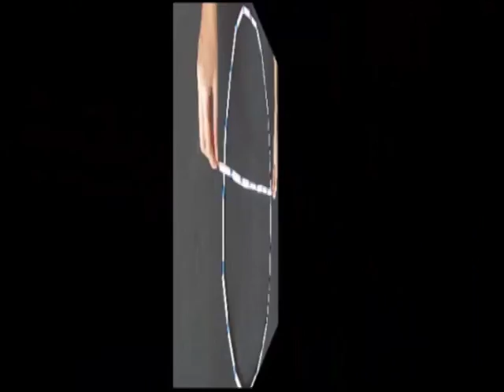Circumference and Diameter Ratio Pi | Telugu | Fun with Maths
Cut 29 equal length (5-cm) long pieces of fat straw. Weave 22 pieces in a string and make the circumference of a circle. Weave the other 7 pieces to make the diameter and place it on the circle. This is a very good visual way of learning that the ratio of the circumference to the diameter of the circle is 22/7 or Pi.
This work was supported by IUCAA and Tata Trust. This film was made by Ashok Rupner TATA Trust: Education is one of the key focus areas for Tata Trusts, aiming towards enabling access of quality education to the underprivileged population in India. To facilitate quality in teaching and learning of Science education through workshops, capacity building and resource creation, Tata Trusts have been supporting Muktangan Vigyan Shodhika (MVS), IUCAA's Children’s Science Centre, since inception. To know more about other initiatives of Tata Trusts, please